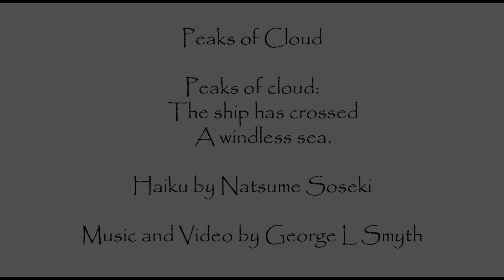Peaks of Cloud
The ship has crossed
     A windless sea.

This haiku is by Natsume Soseki, whose literary career started in 1903 with a series of haiku and renga published on various literary magazines.

Peaks of Cloud was written for Vibraphone, bowed Vibraphone, Violin, Viola, Cello and String Bass.